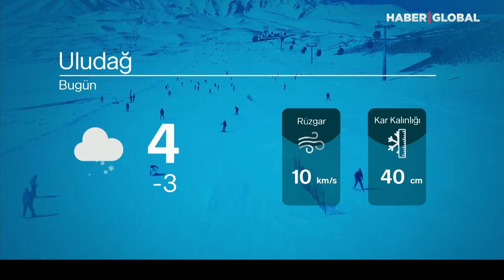Uludağ'da Karlar Eriyor | Karpen & Karalüminyum ile Mevsim Havası